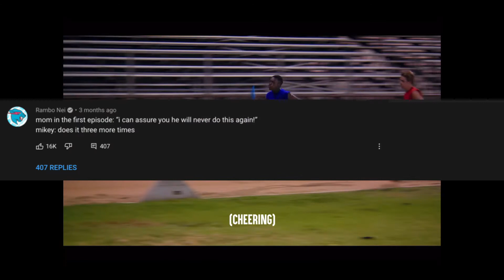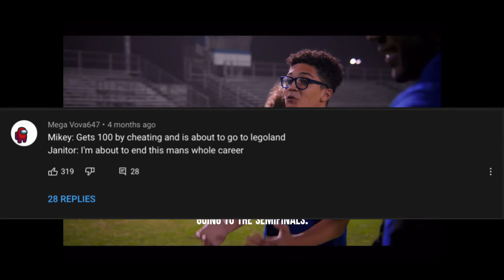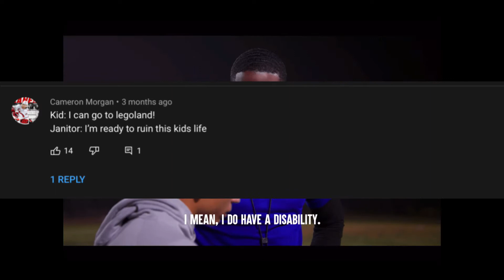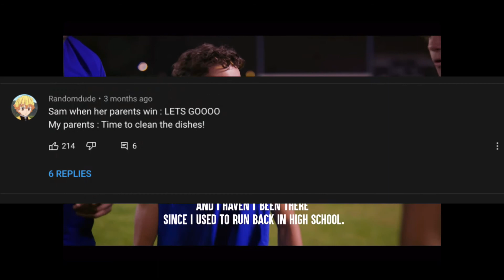DHAR MANN MEME REVIEW #1 👏👏